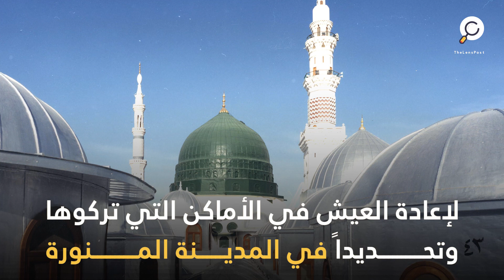كيف يسعى بن سلمان لإعادة يهود مكة إلى السعودية مرة أخرى؟